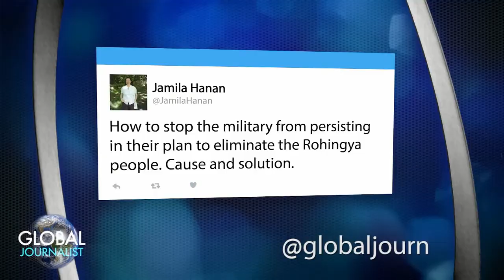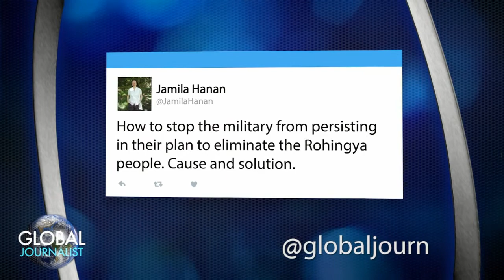Global Journalist: Myanmar's Rohingya face 'ethnic cleansing'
Tens of thousands of Rohingya Muslims have fled Myanmar in recent months amidst a campaign by the South Asian nation's military against the religious minority.

Refugees have told rights groups and U.N. investigators of burned villages, summary executions and mass rapes of women and girls.

On this edition of Global Journalist, a look at a major human rights crisis that is tarnishing the legacy of Nobel prize laureate Aung San Suu Kyi, Myanmar's democracy icon turned state counselor.

Joining the program:

*Patrick Winn, an Asia correspondent for Public Radio International

*Kyaw Win, executive director of the Burma Human Rights Network

*Phil Robertson, deputy director of the Asia division at Human Rights Watch

*Michael Thurston, a retired diplomat and former chief of mission at the U.S. embassy in Myanmar